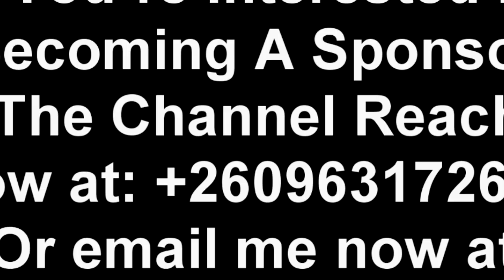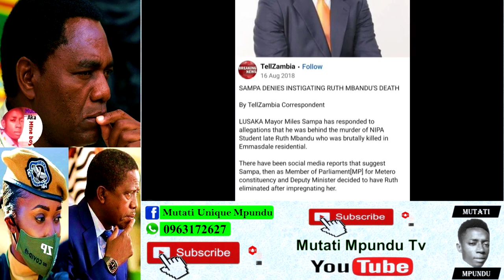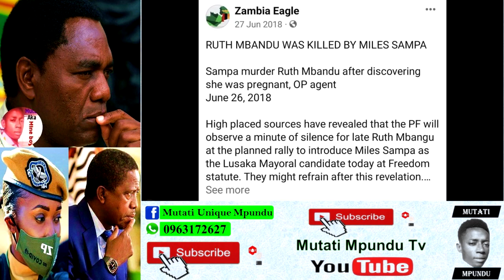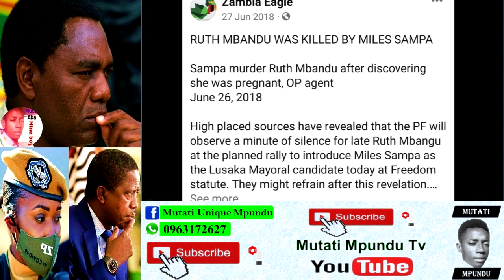From Inside PF; PF Cadre Ground Commends President HH. Warns Mama Chikamoneka. Talks About Miles + M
From Inside PF; PF Cadre Ground Commends President HH. Warns Mama Chikamoneka. Talks About Miles + Many More